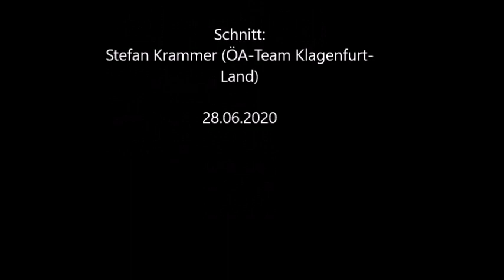ÖAMTC Fahrsicherheitstraining Abschnitt Rosental 27 und 28 06 2020